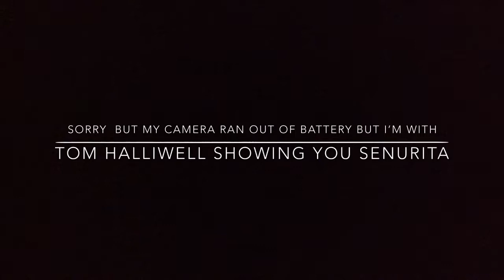Senorta With Tom Halliwell